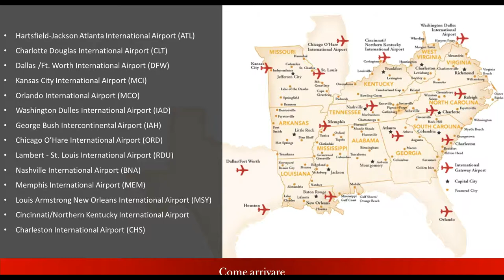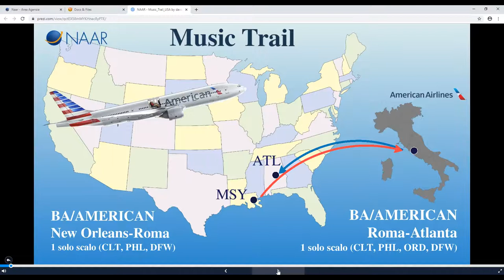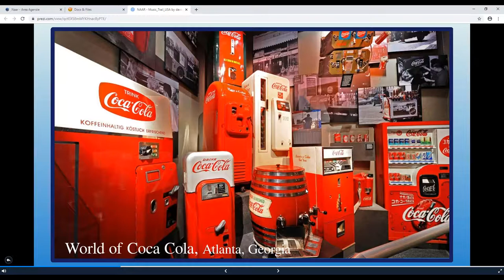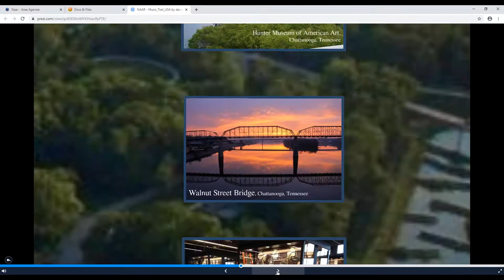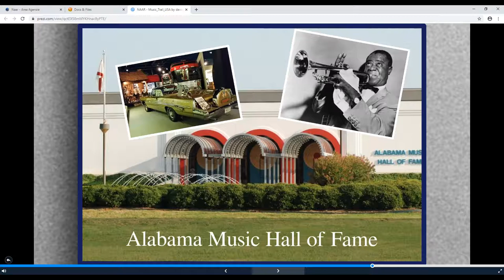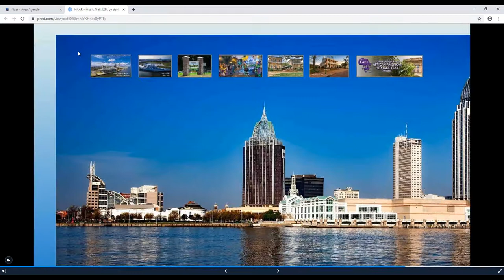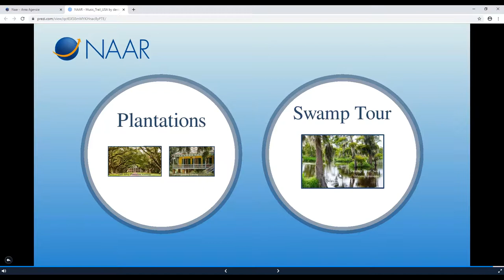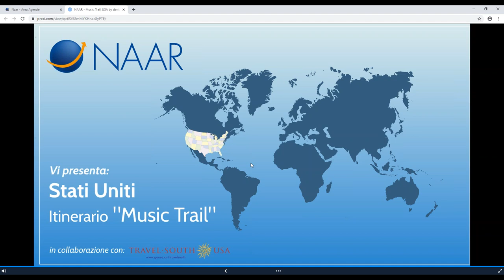Webinar USA Travel South 12 novembre 2019